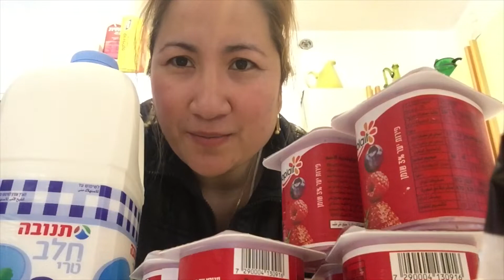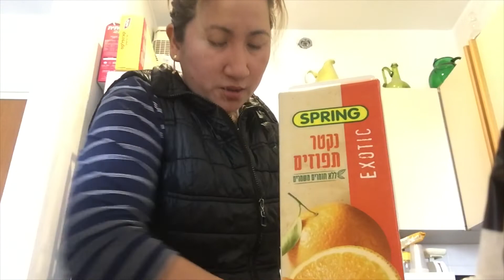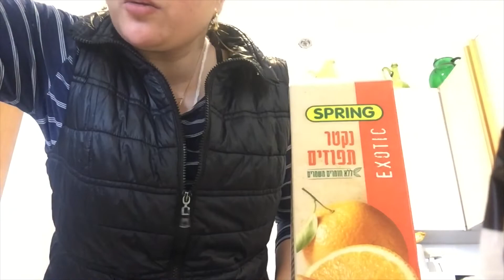UBUSAN WALA AKONG NABILING GLOVES GROCERIES HAUL